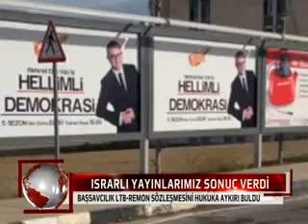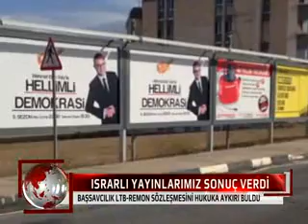Başsavcılık LTB Remon Sözleşmesini Hukuka Aykırı Buldu